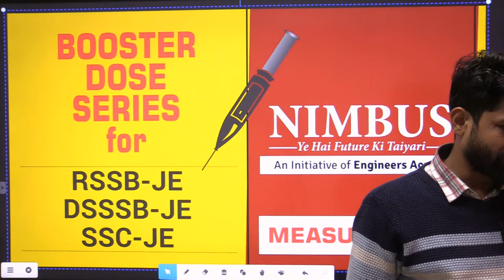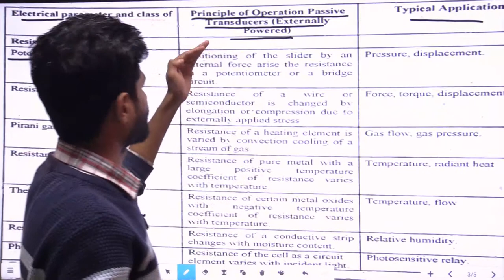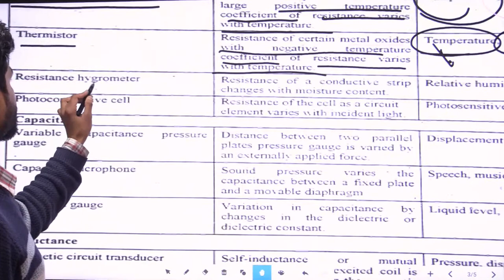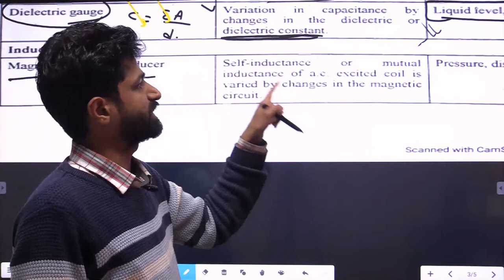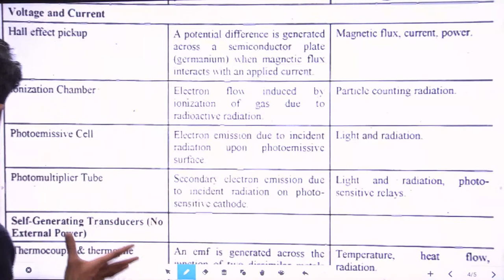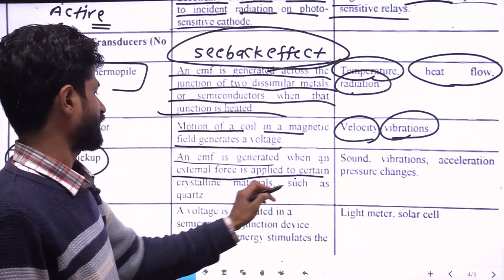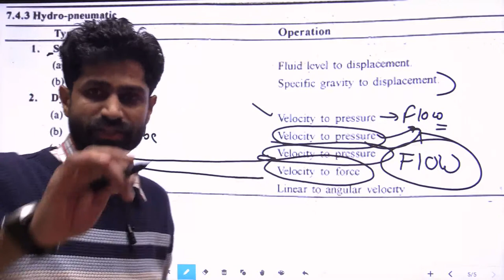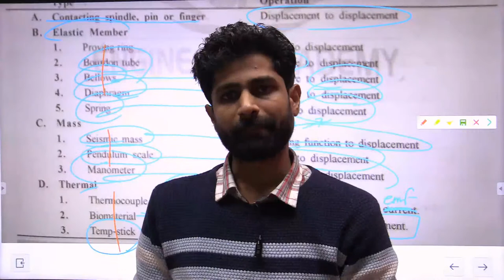Measurement |RSSB JE Online Classes |JE 2022 | RRB JE/JSSC JE/SSC JE Free Online Coaching | EE | L-9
Rajasthan Subordinate & Ministerial Services Selection Board (RSMSSB)  has released a notification for RSSB Junior Engineer Recruitment 2022. Eligible candidates may fill RSSB JEN Recruitment Application Form for 1092 vacant positions. This is an incredible chance for those candidates who are looking for a Govt job in Rajasthan.
This Series is useful for all Electrical Engineering Students.In this series whole syllabus of RSSB JE 2022,RRB JE 2022,JSSC JE And SSC JE  will be covered with basic theory and questions. In these lectures we cover Measurement Subject for Electrical Engineering Students.